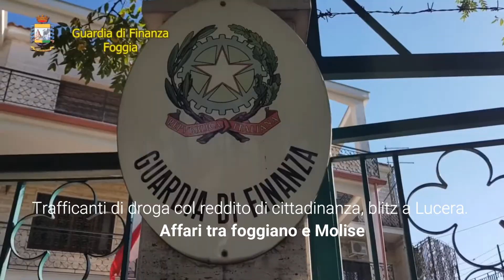Trafficanti di droga col reddito di cittadinanza, blitz a Lucera.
Affari tra foggiano e Molise